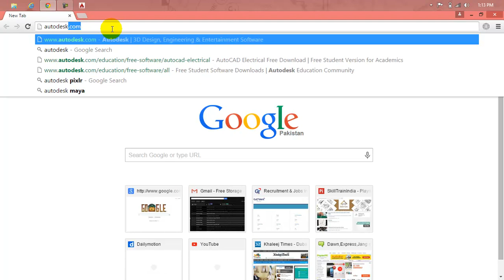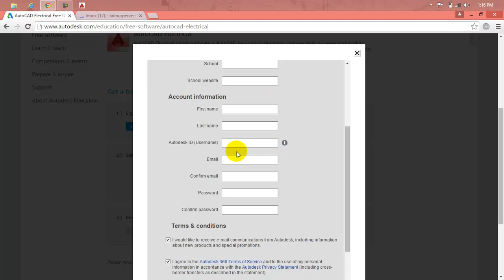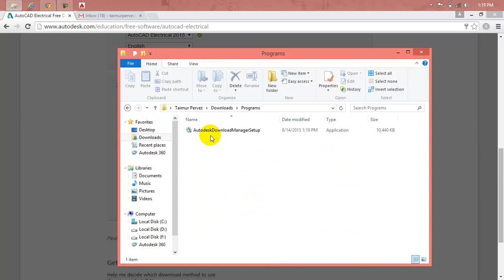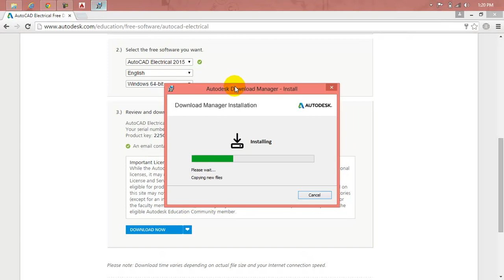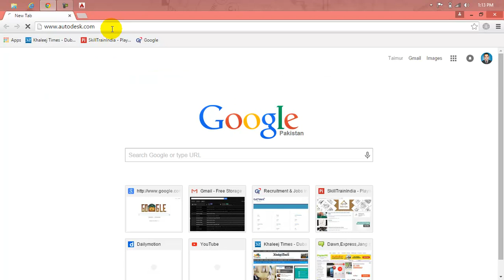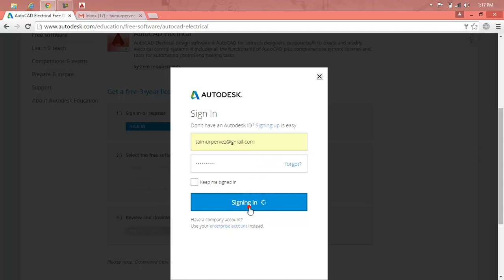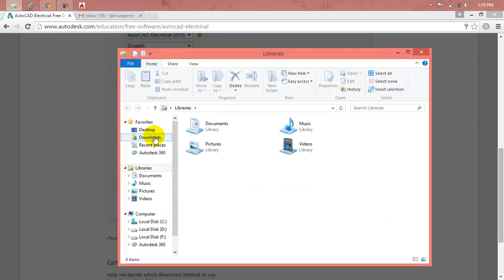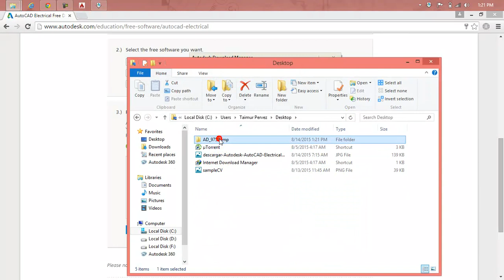Autocad Electrical Lecture making blocks 1 Urdu Lesson 2